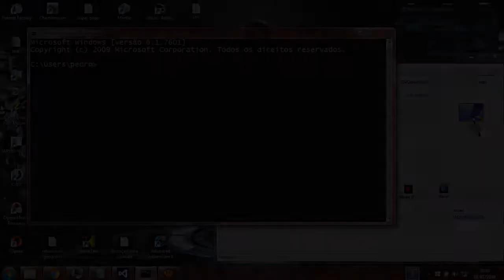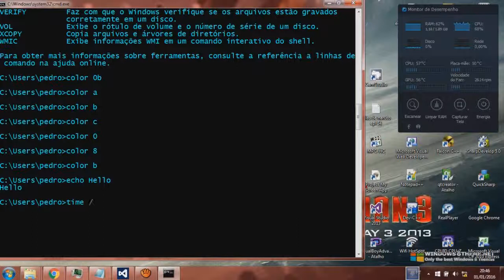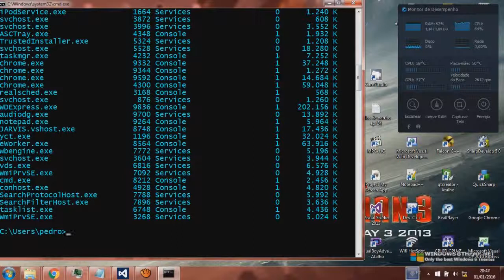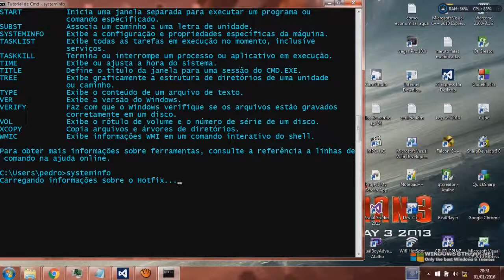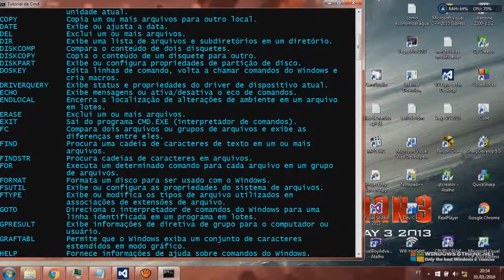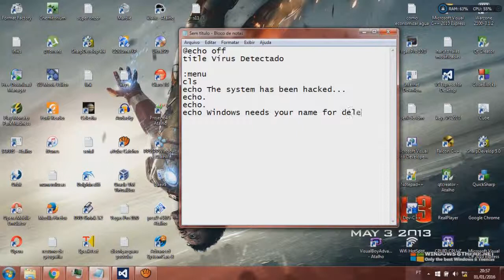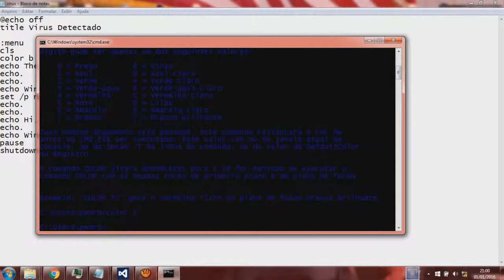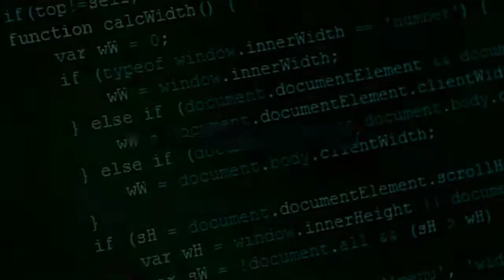Tutorial de Introdução ao CMD e Arquivos em Lotes